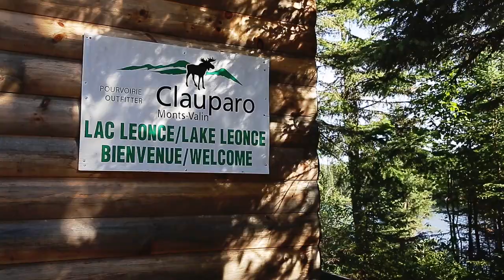Leurre Juste | Capsule Destination Toyota | Pourvoirie Clauparo